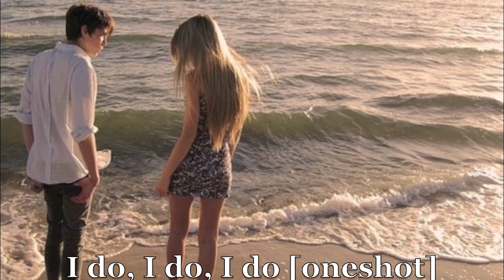I do, I do, I do [oneshot]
It's like you're burning with fire from deep inside you, and there is no water to help you. You are alone in this rotted world.

There are single flashes of white in front of your eyes as you slide down the wall of your closet, itching to be closer to that moment when you were sixteen and so foolishly in love with the wrong guy.

And now, the same person who once gave you an exhilarating feeling in the pit of your stomach is the same person who makes you weep into the silent night.

Oh you love him, you do, you do, you do.

With all of your heart. With your soul. Even in the burning regret.

The fire is hotter suddenly and you wish you could just get some water to make it stop. But you can't. Because your head is clouded up into the memory box, and as you flip through the old, memory pained albums you wonder...

Was it the moment you first laid eyes on him, working at that old pub? Or was it the moment he flashed you one of his charming smiles?

How could you possibly know when he got away by some stupid mistake that right now seems silly and naive?

How could you have ever doubted him when he held you through the night? He was your rock. Your statue that you leaned on whenever your world was stricken with a tragedy.

And what was he now?

A simple memory that you think of every second of every minute of every hour of every day.

Because after all this time you still love him, you do, you do, you do.

So when your best friends, the one you met after him start banging on the door of your bedroom yelling you have to start getting ready or you won't have enough time to make it to the church in time, you get up wipe away your tears and put on a smile.

Because that's exactly what you've been doing your whole life.

And as your friends curl your hair, put on the most expensive make up and most importantly, as you stare at yourself in the mirror you think,

This isn't how I've imagined it.

Nothing was your choice. Except maybe saying yes. But beside that all you had to do was sit in this chair, let your friends who are actually strangers because they know nothing, do your hair and make up so you can finally meet the expectations of the other family.

Because that's all you ever were to anyone these days; a doll to pain on.

And when you look into the mirror, as your friends finish, you see something you always said you wouldn't see. A pair of saddest eyes you have ever seen.

Because that's what you are; sad.

Simply, and utterly devastated because he was supposed to be here. He was supposed to be the man standing at the end of the altar and not this replacement.

He was supposed to be the man who would promise forever to you in front of god on today's date, just like he always stated he would.

But life happened. And as you get up and put your dress on, you realise it doesn't matter. You're going to marry the man your parents adore. The man all of your friends wish they could have, and you're going to marry the man who will try his hardest to make you forget about the one and only man you ever wanted.

Because the one you love is gone. He's somewhere in this world, doing God only knows what while you're here, all pathetic and miserable about a stupid boy you met when you were sixteen.

It's your wedding day! Get a grip on, you tell yourself. But it does nothing to the hollow hole you have right where your heart used to be.

Your father opens the door and you silently follow him down the hallway. The music in the church begins and your palms don't sweat, your stomach doesn't flip because you don't feel anything at all.

Your father interlaces your arms and you start marching down the altar. Everybody stands up; your friends and family, the population of the small town you've lived in your whole life. Yes, they're all here to sent you away towards the man standing at the end of the altar.

And you try to smile. You really do. But when instead of the blue eyed man you grew to love, you see the dark brown eyes of your past, you can't help but to close your eyes and think about him.

And as your father kisses your cheek and lets you stand interlaced with the man everyone truly loves, you let a silent tear fall and whisper the words as if he was the one standing in front of you after all this time.

"I love you, I do, I do, I do."